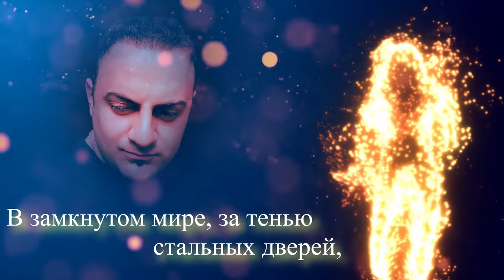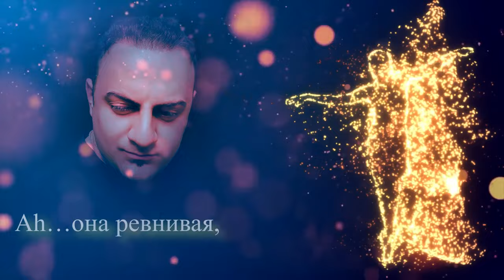Alan Zar - Ревнивая (Official 2024)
Доброго времени суток дорогие друзья:) Наступила долгожданная весна, а за ней всегда следует вдохновение. Я всегда считал что нет никакого смысла сидеть над листком бумаги и мучиться, пытаясь что то родить. Мудрецы говорят что у каждой музыки и песни есть свой час. Ты просто ждешь когда она снизойдет к тебе, а ты потихоньку неспеша начинаешь заниматься ее "огранкой", доводя до приемлемого качества и ума, и моя новая песня, как и многие другие до этого, как раз дождалась своего часа. Приятного вас всем прослушивания:)))